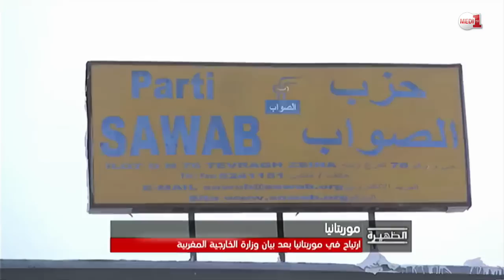روبورتاج من موريتانيا .. كاميرا مدي1تيفي ترصد أبرز مواقف الأحزاب بعد بلاغ الخارجية المغربية